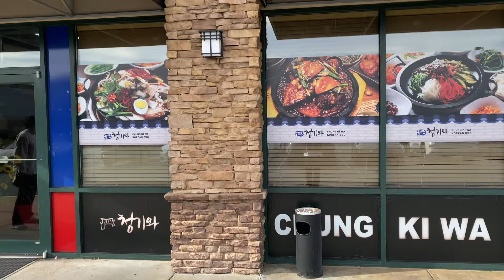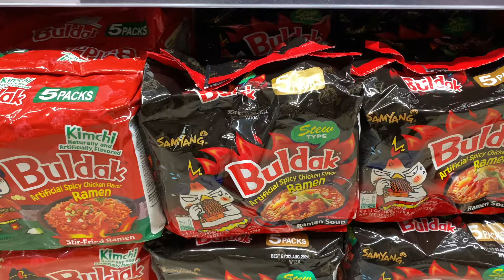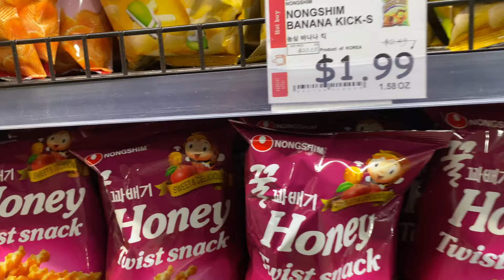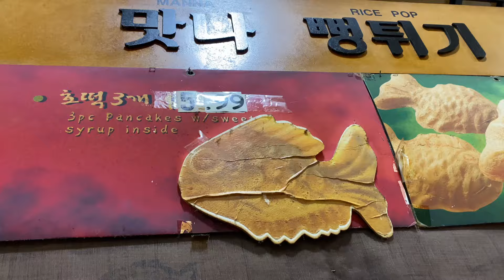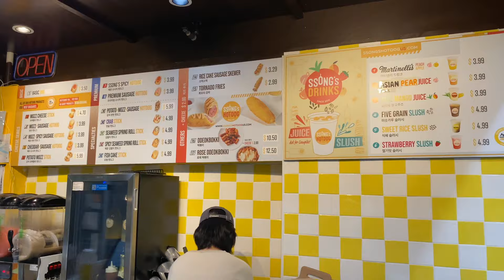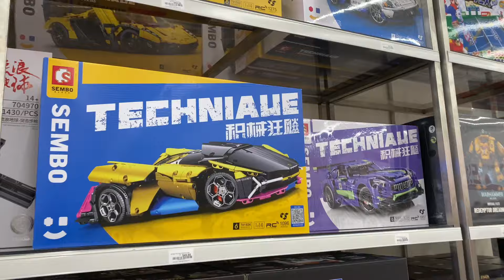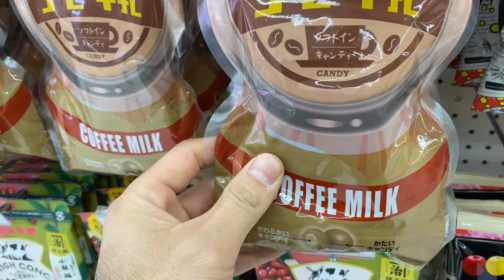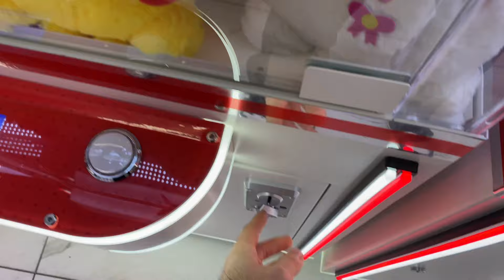K Town Atlanta Teso Japanese Store Mukbang 먹방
Today I was in Duluth, GA for a couple of hours so I decided to shoot a short video! I’d love to come back and plan a great video but it’s so far and I don’t have gas 😅. And thank you for supporting!!!